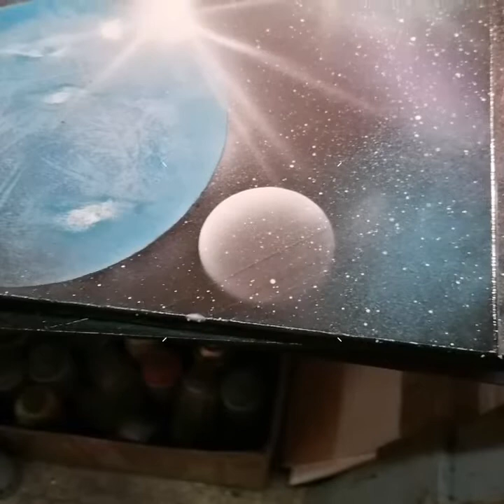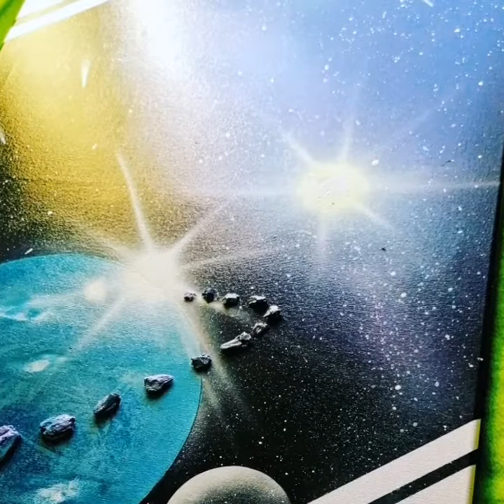3D Palnet belt, first test - Spray Paint Art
On this channel you will find my spray painting on paper, wood, canvas, metal, … (I spray everything, so if meet in person some day and you se me whit a spray can, RUN Forest RUN!!! 😊)
 I always try to mix in some 3D components/effect or some crazy idea I come up with( Sand, Wood, Foam, Concrete… (Ok, ok still working on the last 1 😊)
Here is a preview of my latest work.

You can JOIN FACEBOOK
Spray Paint Art JB